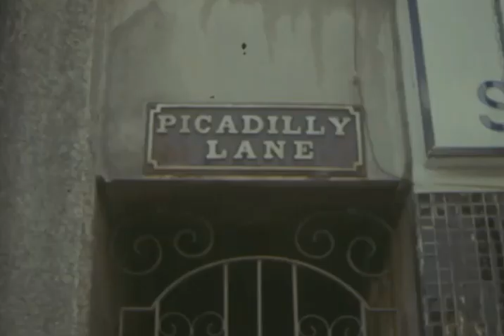SAVE 'THE MARSH' THE OLDEST AREA OF CORK CITY WHICH LOST 70% POPULATION IN 20 YEARS - PICADILLY LANE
RTE IRELAND